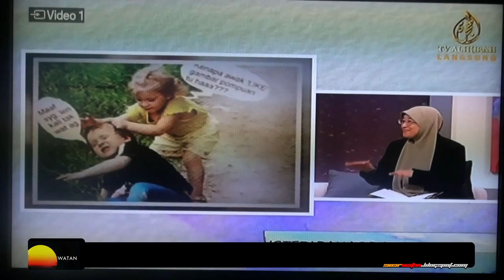ISTERI PANAS BARAN - Datin Paduka Che Asmah Ibrahim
Isteri Panas Baran olih Datin Paduka Che Asmah Ibrahim - Ketau Wanita Pertubuhan IKRAM Malaysia